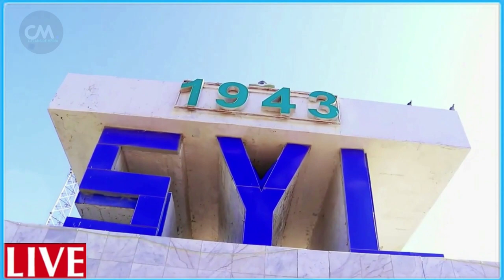DEG DEG Qaabkii uu Qaraxa uga badbaaday MW Xasan sh Degmada Maxaas ,yaa soo abaabulay gaariga qaraxa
DEG DEG Qaabkii uu Qaraxa uga badbaaday Madaxweyne Xasan sh Degmada Maxaas ,yaa soo abaabulay gaariga qaraxa yaa isku dhigay qarax xoogan wararkii ugu dambeyay abtiyaashiis miyaa dili rabay mise adeeradiis fashil xoogan